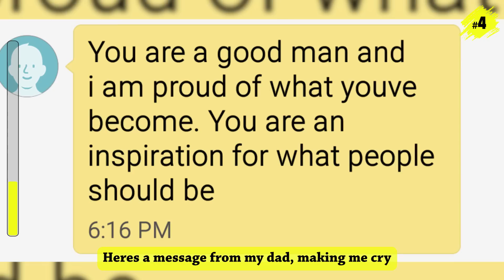People Who Are Having The Best Day Of Their Life NEW PICS!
People are sharing their happiest moments in life on r/happy and scoop has compiled the best of them in one video, enjoy!